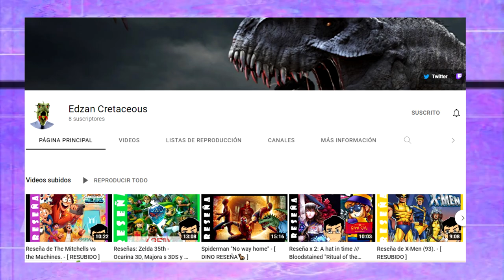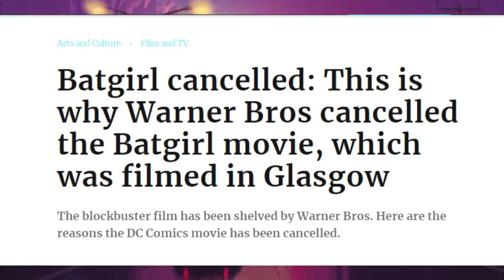THE SUICIDE SQUAD esta bien perrona